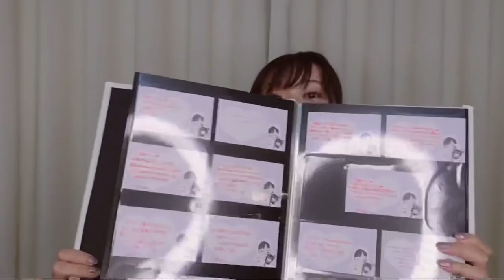【渡辺美優紀】ファンの方からあかんやつが送られてきました、、※良い子には刺激が強すぎる【みるきー】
プレゼント開封大好きなので楽しい時間を皆さんと共有します♡